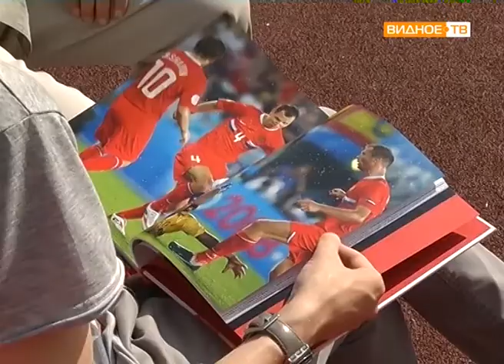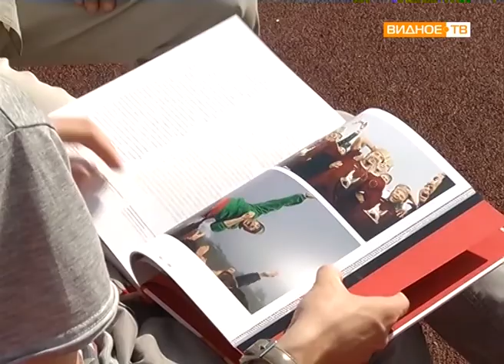"Легенды" - книга Бориса Лившица об истории футбола